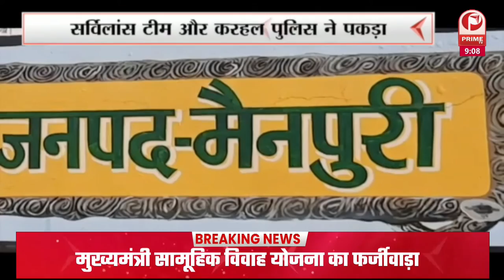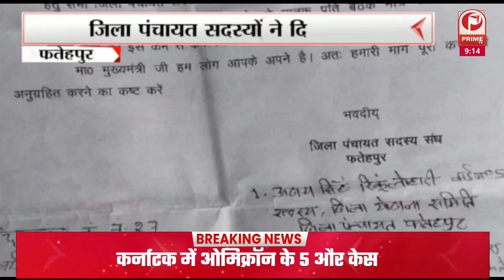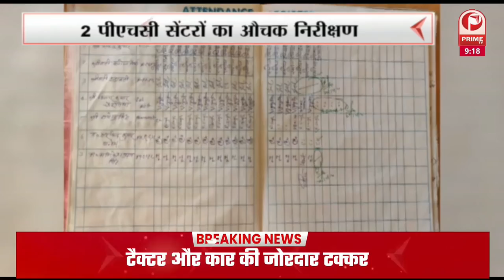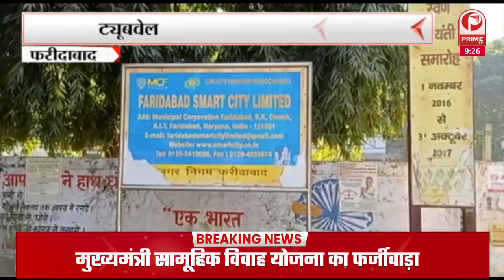Azadi-Ka-Amrit-Mahotsav : खुले आसमान में ड्रोन शो के जरिए लोग देखेंगे वीरों की गाथा || Prime Tv